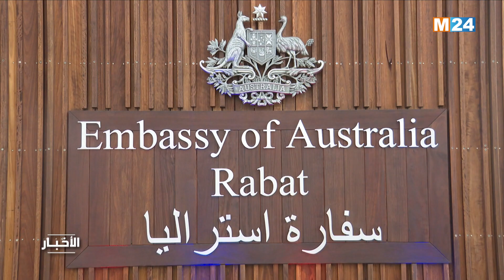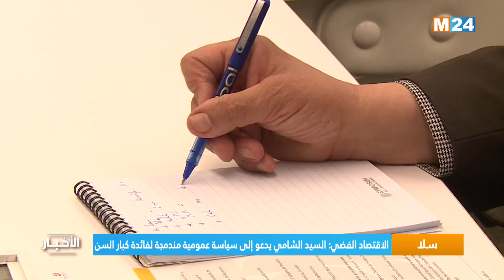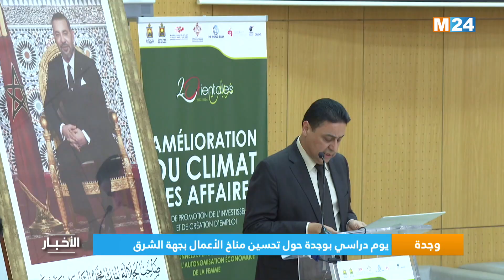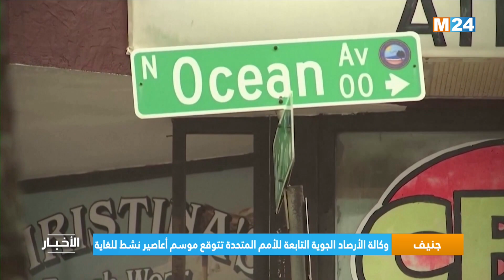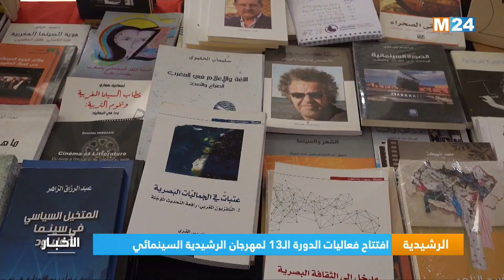‎⁨نشرة السادسة مساء ليوم الجمعة 24 ماي 2024⁩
‎⁨.M24TV نشرة السادسة مساء ليوم الجمعة 24 ماي 2024 من تقديم حفصة أشباكو على

لمتابعتنا

لتحميل التطبيق